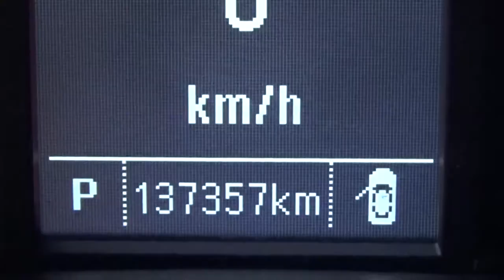Chevrolet / Silverado / 2015 - FG104042